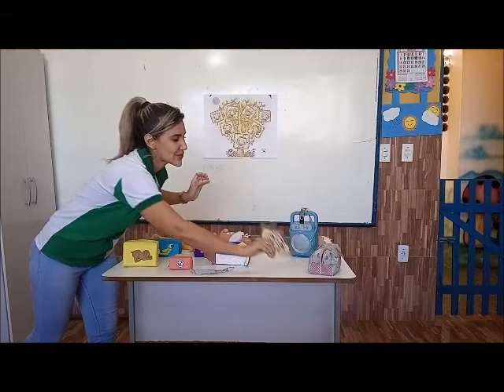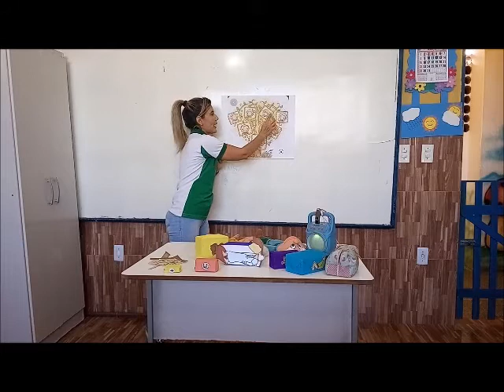INFANTIL IV - NATUREZA E SOCIEDADE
DIA DOS AVÓS - A CASA SONOLENTA - DATA: 24/07